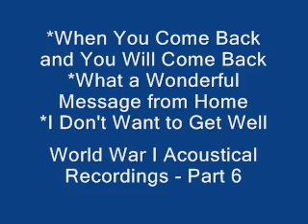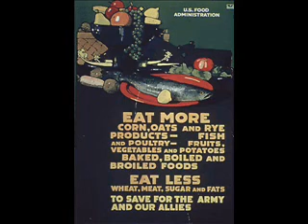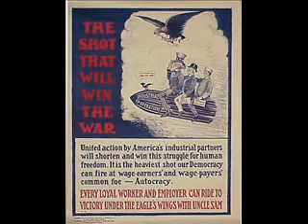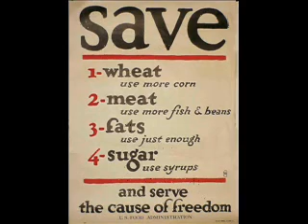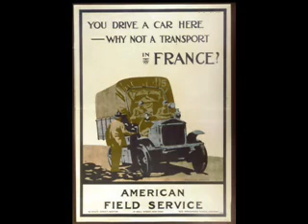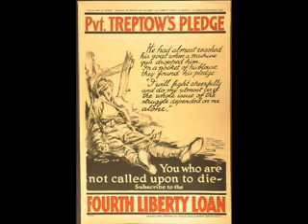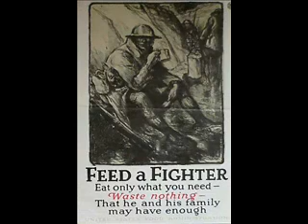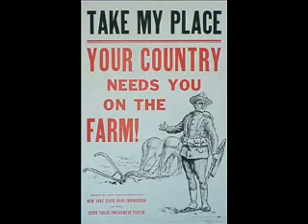World War I Acoustical Recordings - Part 6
*When You Come Back and You Will Come Back
*What a Wonderful Message from Home
*I Don't Want to Get Well
These 78 rpm phonograph recordings were made during World War I in support of the war effort.  They are acoustical (recorded mechanically through a horn) and were originally played back on horn-type phonographs.  I acquired them as a teenager in the 1950s from a junk store for 5 cents a piece by buying a couple a week.  (If I bought more, the store owner -- noting that demand was up -- would raise the price to a dime.)  The songs are divided into 17 YouTube clips.

Part 1 contains the iconic "Over There."  However, listeners may be struck by the fact that many of the songs are lighthearted and naïve about war, even comic.  "We're All Going Calling on the Kaiser" in Part 1 is typical of this tendency.   Another example is Part 7's "When Alexander Takes His Ragtime Band to France."  The most extreme example is Part 6's "I Don't Want to Get Well" in which someone is eager to go to war and be shot so he can meet a beautiful nurse.  (World War II songs were generally not so lighthearted; too many people remembered World War I.)

There is a great deal of love of mothers in these recordings.  Perhaps the most extreme example from this era before Freudian notions penetrated the U.S. is Part 3's "So Long Mother" in which the singer says while others have girlfriends, his only sweetheart is his mother.  Of course, some soldiers were married with children.  For example, there are two recordings of "Somewhere in France is Daddy" (Parts 3 and 17) and others reflect children longing for daddy overseas such as "My Daddy's Star" (Part 16).  And there are references to girlfriends: Part 8 contains two.  "I'm Going to Pin My Medal on the Girl I Left Behind" and "Don't Try to Steal the Sweetheart of a Soldier."

The U.S. had many immigrant groups, some of which came from the enemy side.  In "Let's All Be Americans Now" such groups are reminded that they must now be loyal to the U.S.  The U.S. also had a large Irish population which was not necessarily sympathetic to the idea of fighting along with Britain.  (Ireland was still controlled by Britain.)  Some songs are designed to appeal to the Irish, e.g., "Where Do We Go From Here?" (Part 12).  There were still Civil War veterans around at the time of World War I and efforts were made to appeal to both the north and south.  "That's a Mother's Liberty Loan" makes a northern Civil War reference (Part 11).  "The Dixie Volunteers" obviously refers to the south (Part 9).  Finally, "They'll Be So Proud in Dixie of Their Old Black Joe" was probably intended to appeal to African Americans (but its racial stereotype probably did not).

Several songs refer explicitly to France, such as "Goodbye Broadway, Hello France" (Part 2 and 12).  Belgium is also depicted as a victimized country, e.g., "Belgian Rose" (Part 16).  Some suggest activity on the homefront for non-soldiers, e.g., "What Are You Going to Do to Help the Boys?" (Part 3).